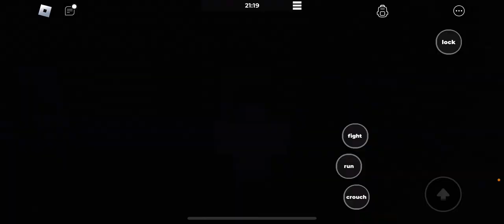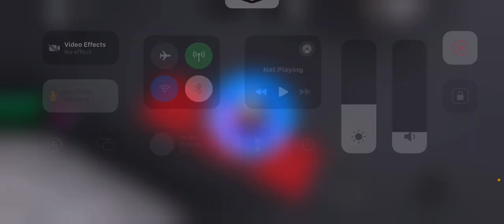LIP• regular gameplay• killing copz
I meant to post this yesterday…forgot 💀
Forgive me my children

ENJOY PLEASEEEEE 🤡